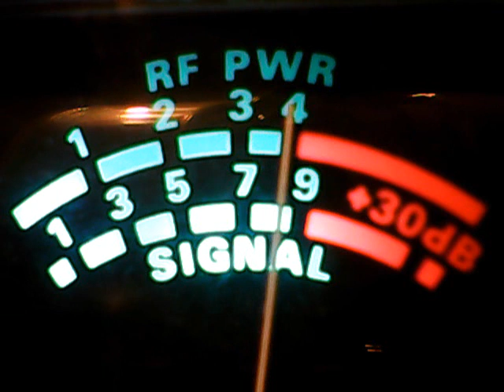Duke Boys,Very Noisey,123 Great Big Lakes,205 Ky,445,others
DX SUNDAY,CB CH 28,SKIP IS IN AND OUT ALL DAY,7/23/2017